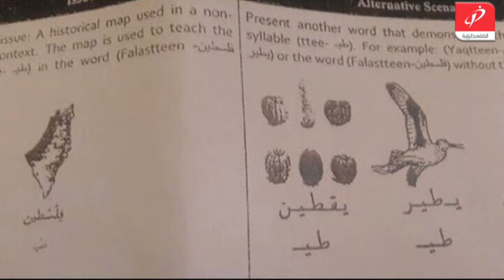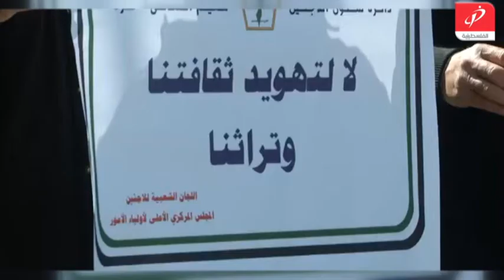لازم نحكي - تدخلات خطيرة من قبل الأونروا في منهاج وزارة التربية والتعليم